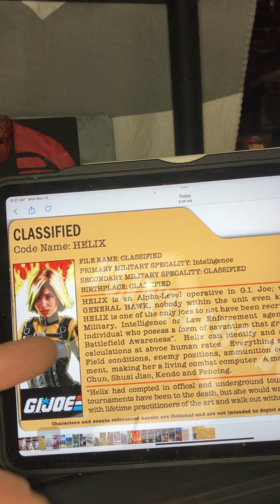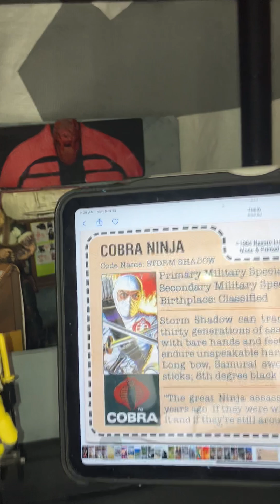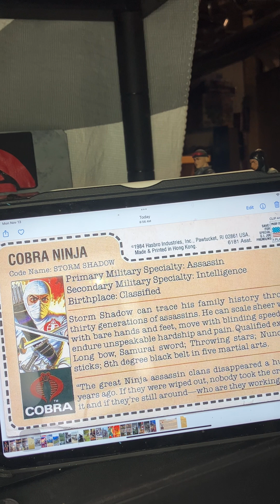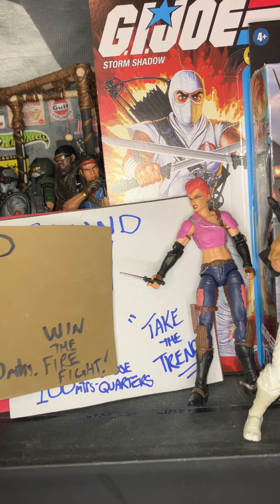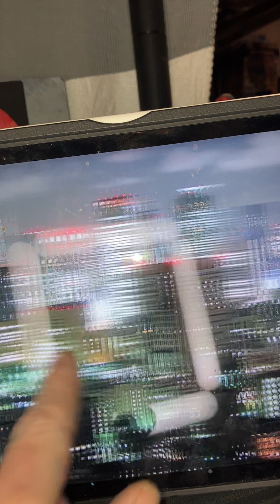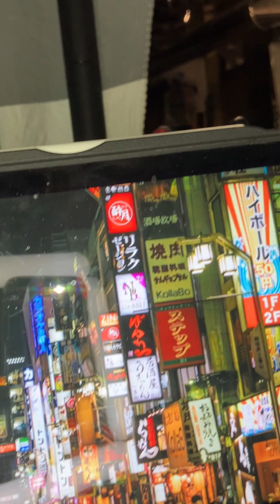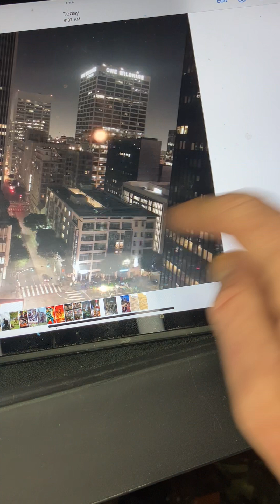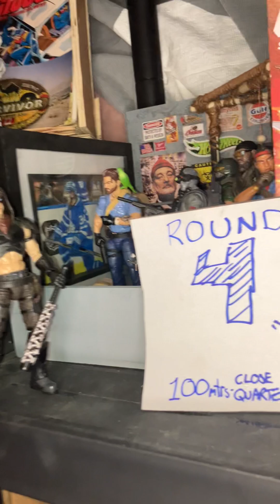The Tactical Perspective- Spec fire: GI Joe Classified Fights #2 Storm Shadow vs Helix.